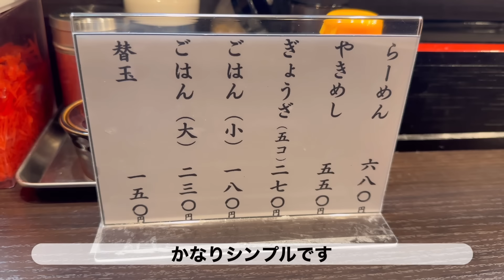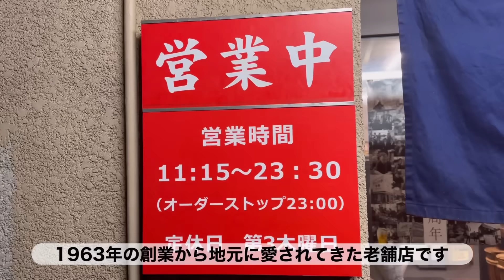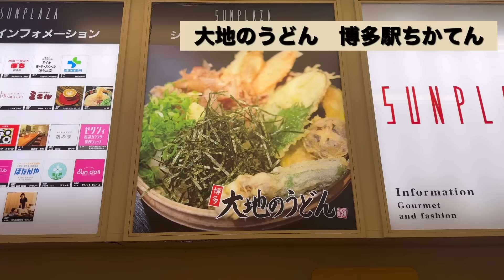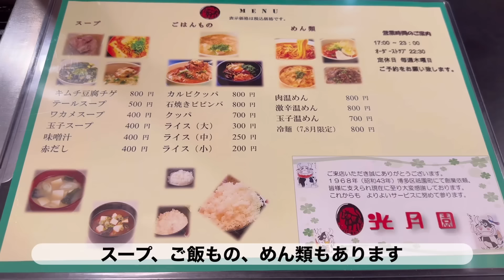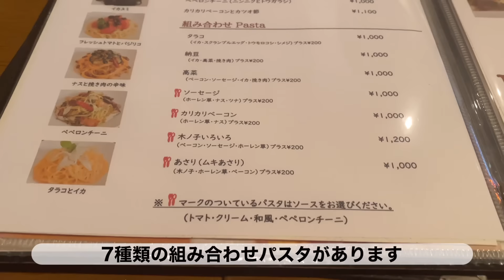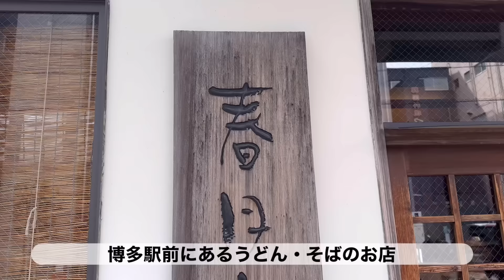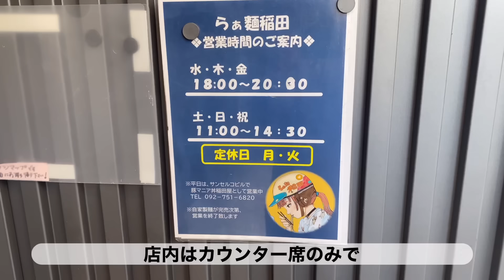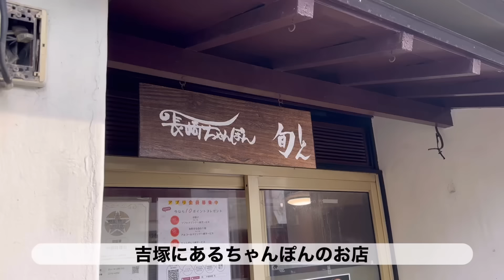福岡博多のおすすめグルメ【10店舗】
今回は博多区のおすすめグルメ10店舗です。

いつも視聴者の皆様にはおすすめのお店をご教示いただき大変感謝しております。

・らーめん陽八
Google評価 4.3
福岡県福岡市博多区寿町３丁目２−１ 東拓壱番館

・びっくり亭本家 本店
Google評価 4.2
福岡県福岡市博多区寿町２丁目８−１２

・博多藪
Google評価 4.2
福岡県福岡市博多区中洲４丁目２−２ 博多薮

・大地のうどん 博多駅ちかてん
Google評価 4.2
福岡県福岡市博多区博多駅前２丁目１−１ 朝日ビル Ｂ２

・光月園
Google評価 4.8
福岡県福岡市博多区美野島１丁目１６−１８

・熟成生パスタ ロケット
Google評価 4.1
福岡県福岡市博多区博多駅前２丁目１３−８

・春月庵 承天寺前店
Google評価 4.4
福岡県福岡市博多区博多駅前１丁目７−１

・やひろ屋
Google評価 4.4
福岡県福岡市博多区綱場町４−１４

・らぁ麺稲田
Google評価 4.4
福岡県福岡市博多区美野島２丁目２６−２７

・長崎ちゃんぽん 旬
Google評価 4.3
福岡県福岡市博多区吉塚１丁目２２−３４